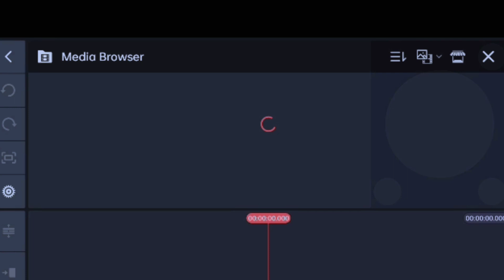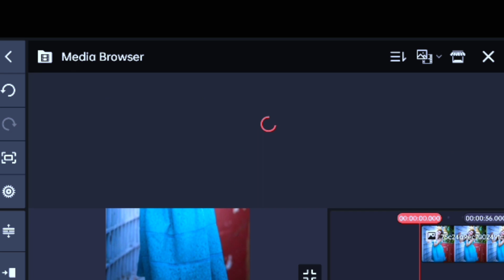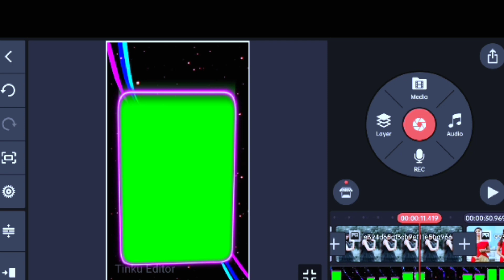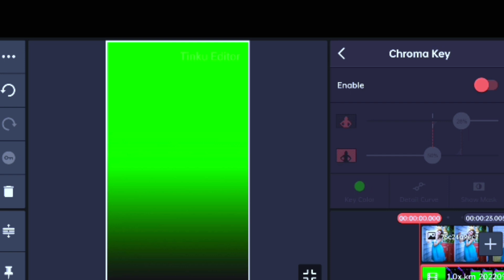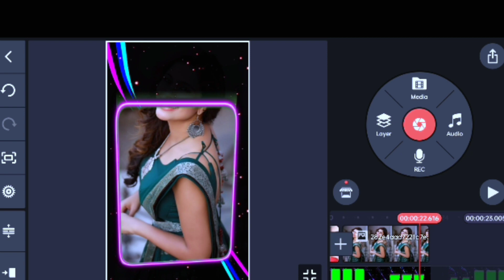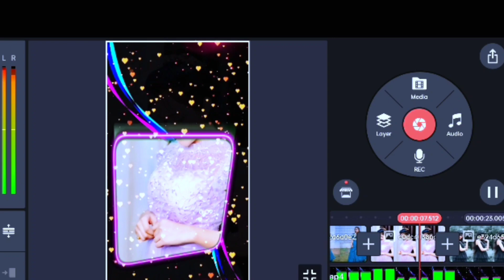New Trending Status Video Editing | Kinemaster Video Editing | New Colour Video Editing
Hello Friends Mera Name Deepak kushwah 😊

All Materials

         🙏Thanks 😊